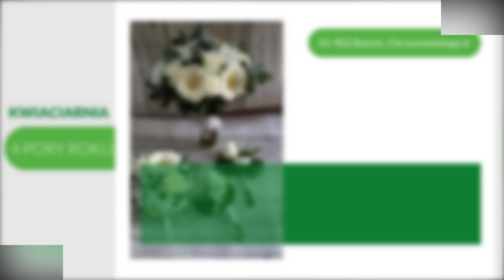Kwiaty z dostawą Bytom Kwiaciarnia 4 Pory Roku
KwiatyZDostawą w Bytomiu można zamówić, kontaktując się z Kwiaciarnią 4 Pory Roku. Tutaj Klienci znajdą piękne kwiaty cięte, a w tym róże, tulipany, margaretki, storczyki, lilie i wiele innych gatunków, z których pracownia przygotuje bukiety z okazji Walentynek, Dnia Kobiet, Dnia Matki, Dnia Babci i Dziadka, komunii czy wesela.

Kwiaciarnia oprócz tradycyjnych bukietów oferuje też wiązanki pogrzebowe, palmy wielkanocne, stroiki świąteczne, świeczniki, choinki plecione, sadzonki balkonowe, kwiaty doniczkowe, a także drobne upominki, dekoracje do domu i ozdobne figurki.

Florystka chętnie doradza również w przystrojeniu kościoła i sali weselnej, a także przygotowuje eleganckie bukiety dla Panny Młodej czy druhen.